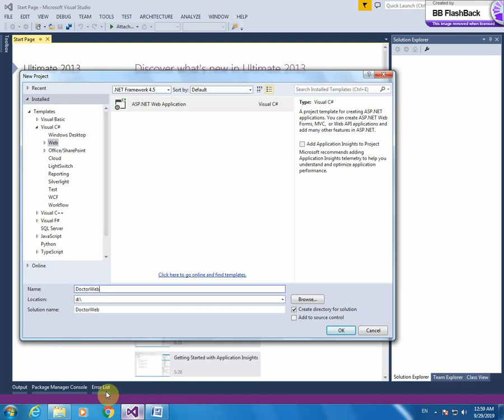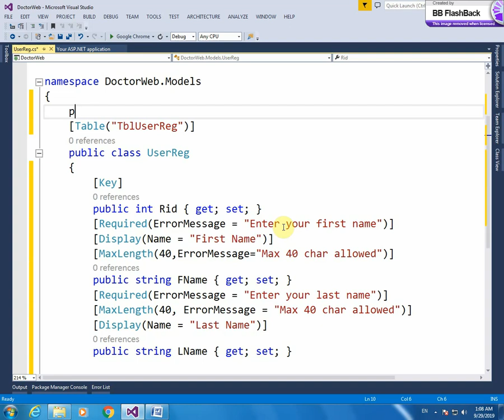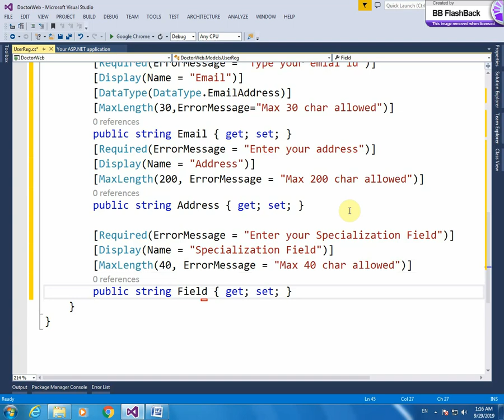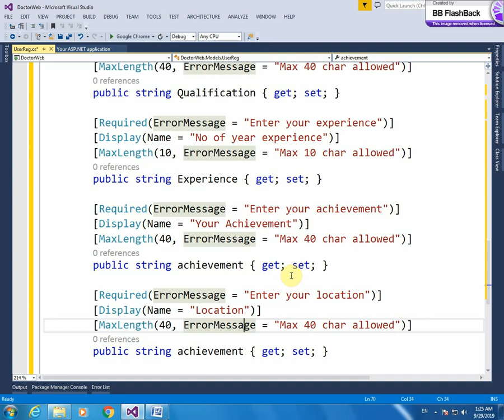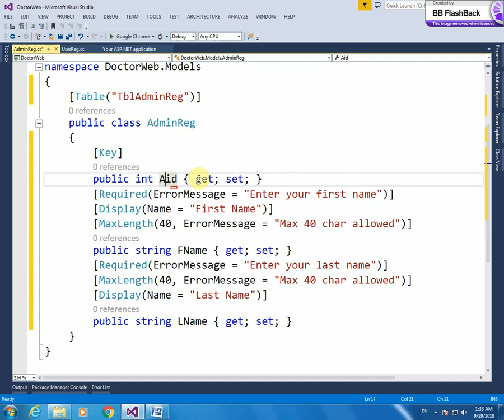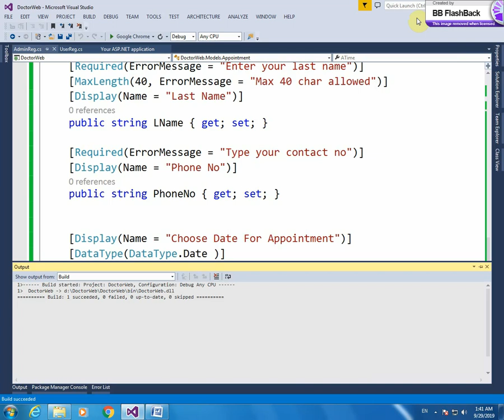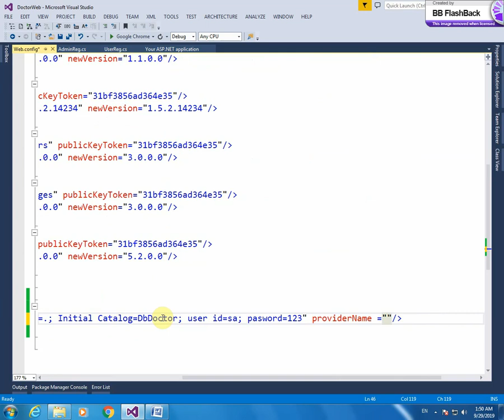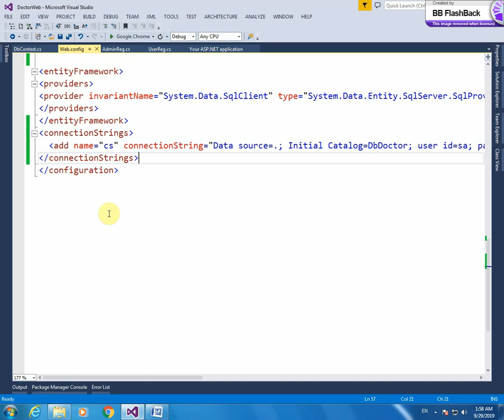1- ASP.Net MVC Doctor's Online Web Application using Code First Approach in Urdu/Hindi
In this video I create entities for registration form of Doctor, User and Admin also create entities for patient appointment and patient with doctor communication.